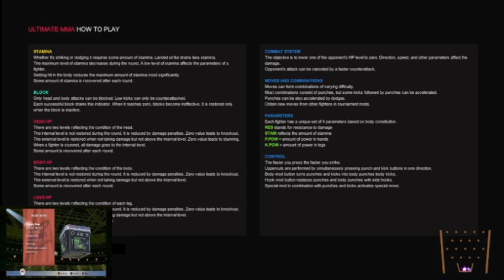XILF '22: Week 10: Dildo Goodvibes @ Burbank Buzzchins - FULL GAME